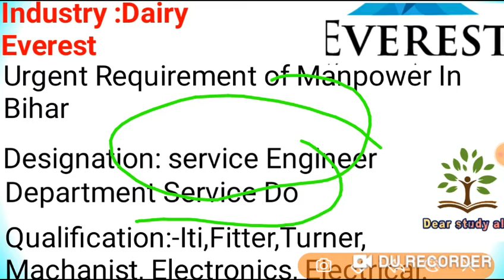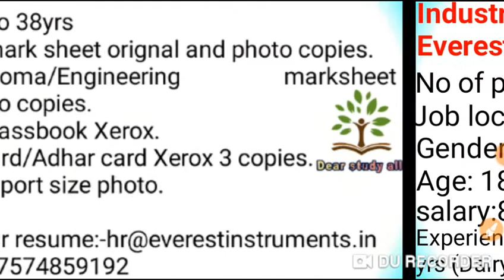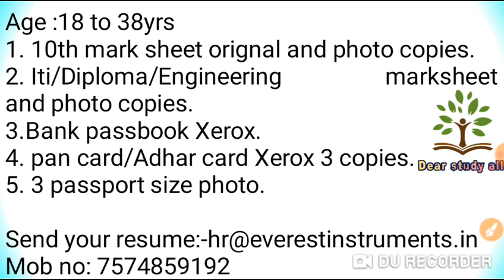Everest instrument ltd pvt.Iti,Diploma,Btech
Urgent requirement in bihar,
Campus placement
Iti job
Naukri,
Vacancy 2020